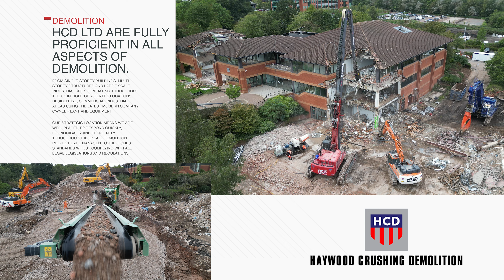DEMOLITION Completed The Former SKF Factory - by HCD Demolition Ltd / D-RTK 2 High-Precision GNSS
HCD Demolition Ltd Class Leading Demolition Company
Progression Week:  DEMOLITION COMPLETED on Time & within Budget
The HEADLINES JUST KEEP ROLLING in for HCD Demolition Ltd - Their CONSTANT SUCCESS Story:

HCD Demolition Limited
HCD Limited provides a COMPREHENSIVE DEMOLITION Service.
Full Demolition / Asbestos Removal / Dismantling / Soft Strip / Crushing & Screening / Decommissioning & Demolition facilities - the list is endless
HCD Demolition offer the very best !

HCD uses it's vast integrated resources to provide comprehensive DEMOLITION service
including:
Contamination identification & Disposal and Soil Purification to achieve complete site regeneration at the Highest Level possible.

Industrials HCD work with include:
    COMMERCIAL
    LOCAL AUTHORITIES
    HOUSING DEVELOPMENTS
    PRIVATE RESIDENTIAL SITES

TOTAL DEMOLITION implement remediation works for large & small scale sites.

To maintain their outstanding service, HCD's management team work in close partnership with clients to develop and deliver effective remediation strategies & demolition services.

HCD's  methods are applied through considerable industry expertise over many years, resulting in the most effective remediation techniques to date.

HCD's  experience in this specialism has allowed them to deliver:
55+ Acres sites (24 Hectares)  projects for multi-national clients.
Latest client to use HCD's professional services are:
Equation Properties Ltd at MATRIX 49 near Avonmouth, Bristol.
McLaren Construction Group

Progression:  JOB COMPLETED On Time & within Budget
filmed on Location: Gloucestershire  - ENGLAND

HCD Demolition - OFFERS COMPLETE SERVICES:
Land Remediation / Demolition / Asbestos Removal / Dismantling / Soft Strip / Crushing  & Screening / Decommissioning & Demolition

Filmed in 6K HD by HCD's Film Crew
using our: D-RTK 2 High-Precision GNSS

All Film on this website is © copyright protected by: IDP-FILM
NO REPRODUCTION is allowed of any film we show on YouTube or our website or any other Website Worldwide by either: electronic downloading or coping in any means what so ever mechanically or electronically, without written consent from IDP Film.
No broadcast or public broadcast in any form of media: television, computer, large screen projectors or electronic screen devices is permitted without our written permission at IDP Film.

This web site is intended to show what type of work we can produce, under strict safety conditions and only if it is safe to do so.
IDP FILM are a commercial film company working with British Steel, Outo Kumpu, MacLellan International, Interserve Construction company, Taylor Wimpey, Australian High Commission UK and other major companies along with producing Bollywood Cinema Films for Netflix and Cinemas in India